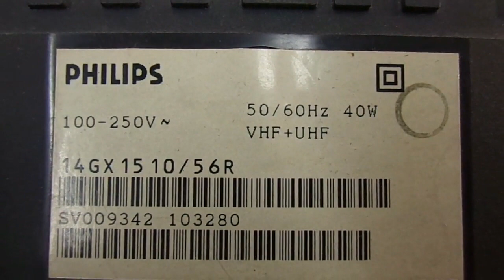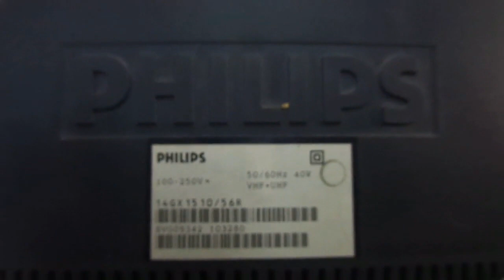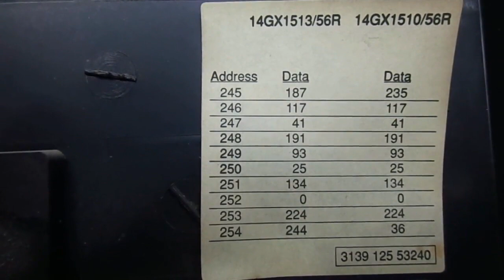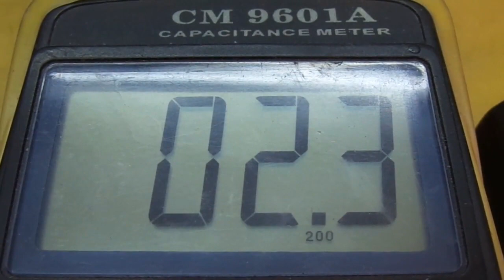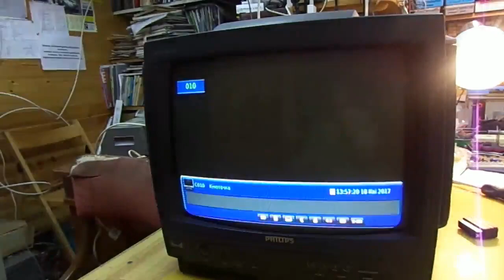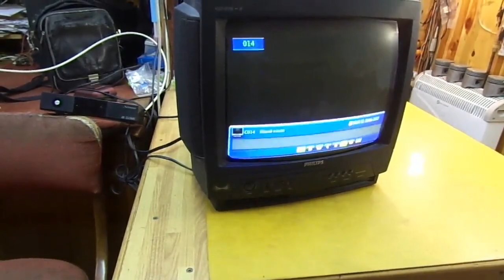Ремонт телевизора Philips 14GX1510/56R. Не включается. Курсы телемастеров.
Ремонт телевизора Philips 14GX1510/56R. Не включается. Отличный телевизор. Суперкачество 90-х годов. Первый ремонт. Курсы телемастеров.
Не забываем поддерживать канал своими лайками и подпиской.

На канале больше 750 роликов. Смотрите плейлисты.